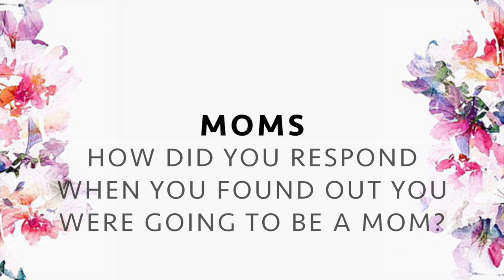MOTHER'S DAY SPECIAL - MAY 13, 2018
MOTHER'S DAY FEATURE: SUNDAY MAY 13
Happy Mother's Day everyone! Our Pastor's wife, Brenda Simmons, interviewed a number of children and mothers from the church, asking them about what makes motherhood special. You never know what the children--and moms--will end up saying! Filmed on location at Annaville Baptist Church.